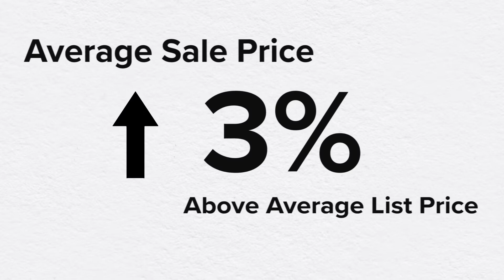KGW News | Cascade Sotheby's International Realty's Market Minute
On the July KGW Cascade Sotheby's International Realty Market Minute we cover the current state of the Camas Real Estate Market from my listing at 2726 NW 25th Circle in Camas. For more information about the listing,